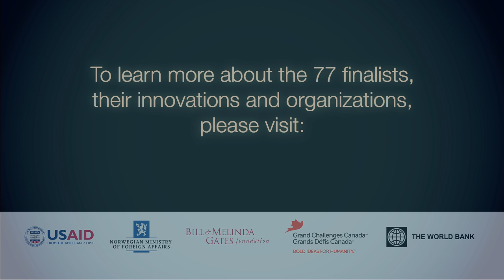Saving Lives at Birth: Improving community-based accountability for MNH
Organization:
Moi University School of Medicine
Organization Location:
Eldoret, Kenya

We seek to address a critical fourth delay that sustains high rates of maternal and neonatal mortality in western Kenya: the delay in a community's accountability to its mothers and infants. We will develop an innovative information technology that fosters rapid communication and feedback between mothers, their communities, and their healthcare providers: the Mother-Baby Health Network. This information platform will accomplish three primary objectives: (1) Facilitate home and group-based care through Community Health Workers (CHWs) to improve collective advocacy; (2) Provide communities with the capabilities to activate an emergency alert system; and (3) Foster transparency in community and health system responsiveness to maternal and newborn health. CHWs will be equipped to use clinical decision-support on Android phones to correctly triage women and newborns for care. Integrated with SMS messaging, they will be capable of notifying healthcare providers, alerting nearby GPS-tracked Mother-Baby Taxis in an emergency transport system, and activating a personalized community of Mother-Baby Advocates to mobilize local resources. The Mother-Baby Health Network will strengthen dialogue between communities and facilities to create a sustainable, community-driven demand for accountable maternal and newborn care at all levels of care. Recognizing that 'it takes a village', the Mother-Baby Health Network will provide communities in western Kenya with the information and communication tools they need to ensure that every mother and child has access to essential care at time of delivery and within the first 48 hours of birth.